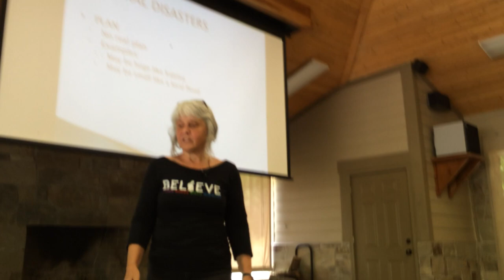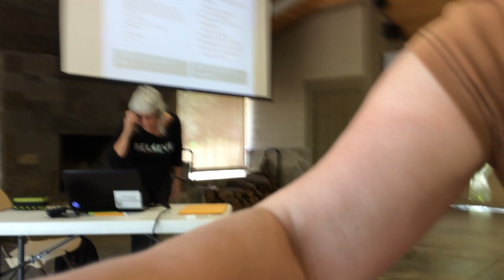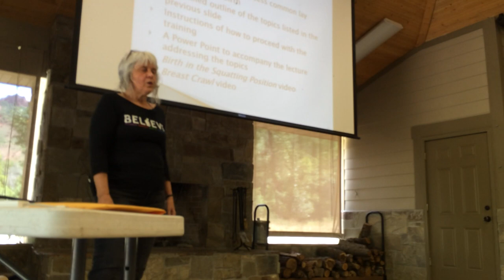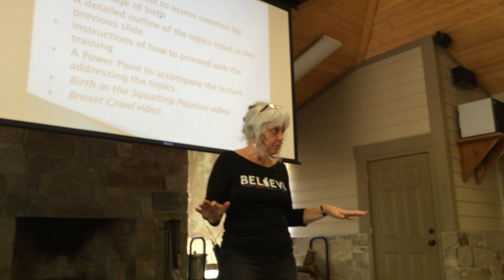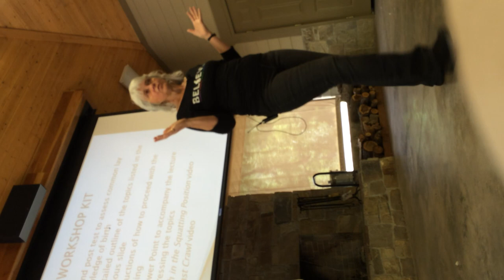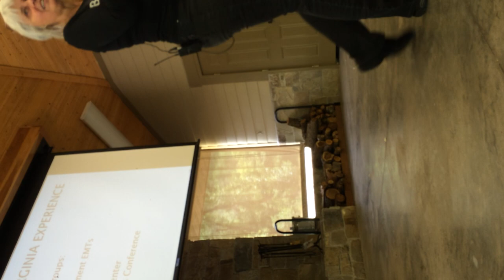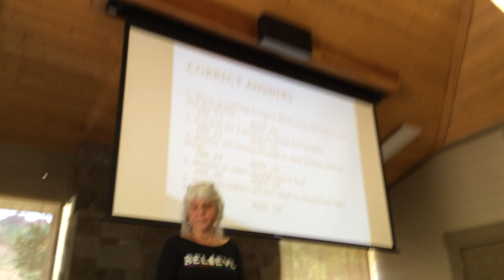Birth 911 Workshop..How to Prepare to help a Mother Birthing in an Unexpected Setting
REMEMBER REALISTIC ROLE PLAY MUSCLE MEMORY IS NECESSARY TO BE CALM AND PRESENT IN AN ACTUAL DISASTER OR UNEXPECTED CHILDBIRTH.

I MAKE THESE TO CREATE AWARENESS AND SAVE THE MILLIONS OF LIVES THIS INFORMATION WILL SAVE. IF ITS NOT FOR YOU...GO ELSEWHERE WITH YOUR UNHELPFUL DISRESPECTFUL COMMENTS AND DISLIKES. GO ELSEWHERE.

THIS IS FOR SANCTIFIED FOLKS WHO LOVE GOD, HIS DAUGHTERS AND HIS CHILDREN. OUR HEAVENLY PARENTS HAVE MERCY ENOUGH TO PREPARE YOU ALL.

SO THE MOTHERS AND BABIES DON'T HAVE TO SUFFER AS MUCH. PLEASE RESPECT THIS. GO AWAY DARK ONES WITH NOTHING GOOD TO SAY OR DO. GO. COME IN THOSE WHO CARE ABOUT MOTHERS, BABIES AND THE TIMES OF THE REMNANT RISING TO THE MILLENNIAL REIGN OF JESUS CHRIST, AND I REBUKE ALL ON MY CHANNEL WHO FIGHT AGAINST MY MASTER AND LORD! GO AWAY! IN JESUS THE CHRIST, MOTHER IN HEAVEN AND FATHER IN HEAVENS NAMES.

MAY ALL WHO ARE DILIGENTLY PREPARING WITH SUPPLIES AND KNOWLEDGE AND MUSCLE MEMORY THRU REALISTIC ROLE PLAY DRILLS IN GROUP, MAY YOU BE BLESSED WITH LIFE ABUNDANT AND JOY AND PRESERVATION. MAY YOU NEVER KNOW HUNGER OR COLD THIS COMING DESOLATIONS.

BLESS YOU ALL. CHARLENE MARIE CAMPBELL

HERE IS THE MANUAL TO USE FOR GROUP SCENARIO PRACTICE. PLEASE PREPARE FOR THE COMING DAYS OF DIFFICULTY FOR THE MOTHERS WHO WILL BE BIRTHING IN CIVIL UNREST AND POST WAR/DISASTER WORLD OVER. THANK YOU FOR CARING ENOUGH TO PREPARE WITH PHYSICAL SUPPLIES FOR OTHERS AS WELL AS YOURSELVES ALSO. CHEERS, CHARLENE

DVD is NOW shortly available with MINI MANUAL INSERT that can be put into your Birthing BAG/Bucket for ease of reference. Keep checking on Midwifery Today's site.

This is a LOW RESOURCE BIRTH KIT
 Please remember:
umbilical cord SHOULD REMAIN INTACT in an unexpected low resource setting.
THIS IS BEST PRACTICE to reduce infection rate and give infant FULL BLOOD volume.
this kit is for MOTHERS to be prepared in emergencies such as
HOSPITALS BEING UNSAFE DUE TO
PANDEMIC INFECTIONS IN HOSPITALS.
Keep one in your CAR AND ONE IN THE HOUSE regardless of childbirthing women in your home. Be prepared to help others.

YOU may also donate to my Emergency Villages by mailing a check to Charlene Campbell or sending or dropping items below to 1892 Salem Pines Lane in Rexburg. Although I am moving North at this time. I am still taking my mail here in Rexburg. Thank you for your donations to THIS GREAT PROJECT MOTHERS 400 BIRTH BUCKETS FULL AND READY BIO SUSTAINABLE!

Momma/Baby Birth Kit
 1 Large Backpack
 2 pairs of large women’s underwear
 5 washable menstrual pads
 1 peri bottle
 1 rain poncho
 1 emergency blanket
 1 meal bar
 1 packet for electrolyte drink
 1 bottle of water
 1 bottle of natural prenatal vitamins
 1 toothbrush
 1 tube of toothpaste
 1 bar of soap
 1 large bed pad
 2 kitchen gloves
 1-gallon size Ziploc bag (for the placenta)
 2-4 hand towels
 1 washcloth
 4 safety pins for the diapers
 1 baby sling or carrier
 6 washable diapers
 1 disposable diaper
 2 t-shirts or onesies
 2 flannel receiving blankets
 2 baby nighties
 1 bunting bag
 1 baby hat
 2 pairs of small socks
 1 Family Cloth Kit which includes:
1 bag or large gallon Ziploc bag for holding kit
15 5x5 flannel family cloths per person
1bar Fels naptha or Zote laundry bar soap
1 peri bottle or travel bidet
1hand towel
12 clothes pins
12 feet of paracord
1 bar hand soap
1 small size travel bottle of liquid castile soap (optional)
1 small travel size spray bottle with diluted vinegar (optional) for sanitizing

MY Training FILMS at Midwifery Today:

Midwife’s Assistant Orientation for the Student Midwife

Maternal Exam for the Student Midwife, Part 2, The Pelvic Exam

Maternal Exam for the Student Midwife Part 1

Newborn Exam for the Student Midwife

General Skills for the Student Midwife

My Artist Jeweler Daughter Jezelle Saldana. Happy Birthday Beloved. XO This is her painting. ALL THE JEWELRY I WEAR PRETTY MUCH RINGS, AND EARRINGS MOSTLY ARE HER OWN DESIGNS AND CREATIONS.  TO SEE HER AMAZING DESIGNS

MY BROTHER PATRICK IANNONE IN VANCOUVER CANADA IS THE SOURCE OF THE SINGING TAI BOWLS, AND SOME OF MY DRUMS AND CLOTHES. HIS SHOP IS A AMAZING AND SO IS HE. TELL HIM CHARLENE SENT YOU.